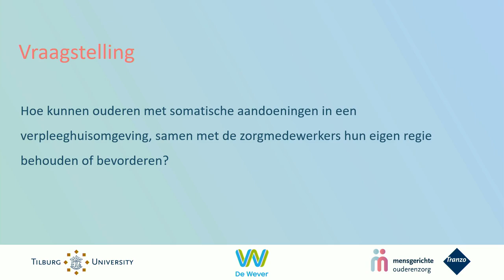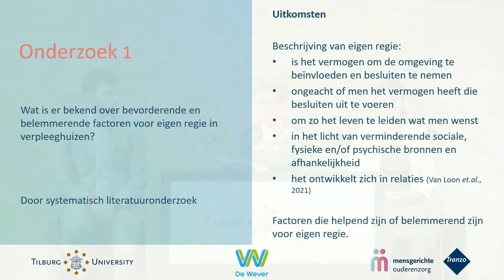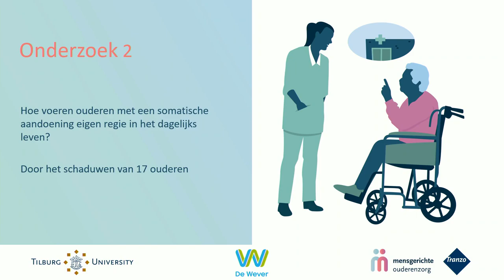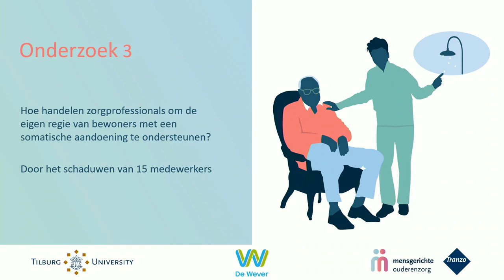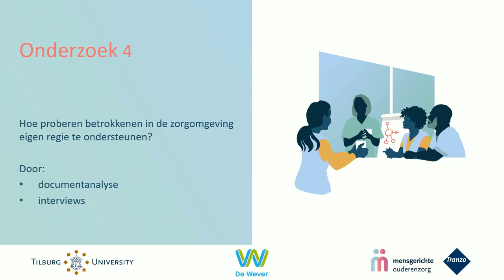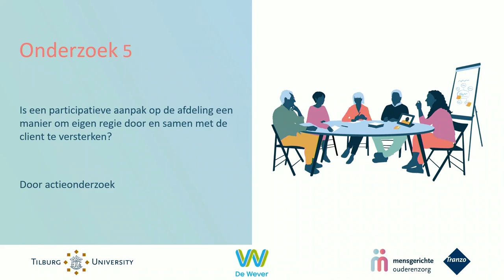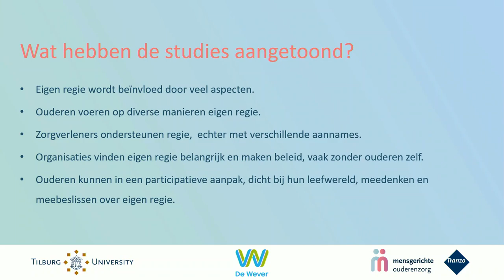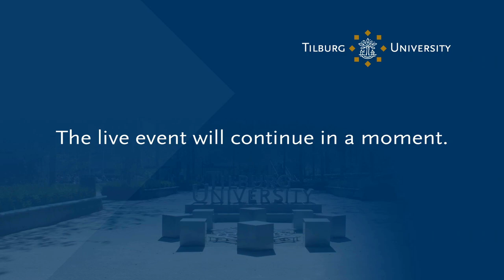Tranzo | Promotie Jolande van Loon | Eigen regie in het verpleeghuis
Op 19 april verdedigde Jolande van Loon met succes haar proefschrift ‘Maintaining and enhancing the autonomy of nursing home residents with physical impairments. A qualitative multi perspective study.’

00:00 - Introductie
04:30 - Publiekssamenvatting
14:10 - Verdediging
01:15:50 - Beoordeling & afsluiting